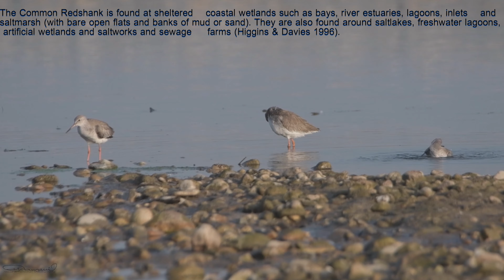Common Redshank Birds | Lalkhutte Tintilla Chara | Wader Or Shorebirds | Birds Found in the World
Freinds, Common Redshank Birds Know as Asian Wader Or Shoredirds. Where yiu found, How they find food, what they eat, Fascinating Activities Tou will see in this video. Lalkhutte Tiltilla is Nepali name of this Birds. Tkanks